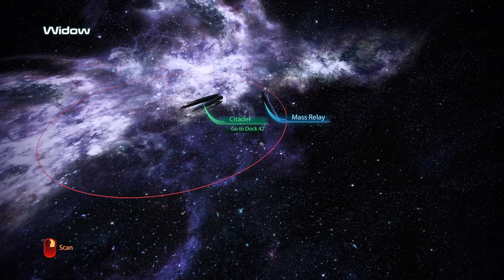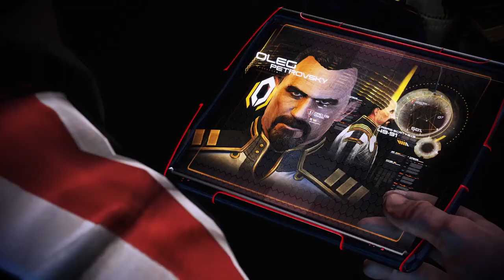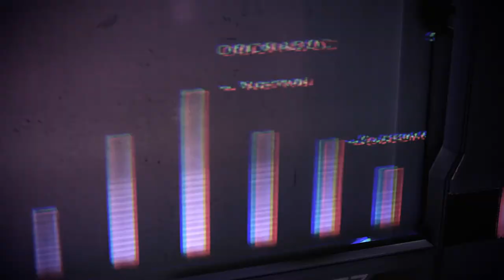Stupid Jellyfish - Let's Play Mass Effect 3 - Episode 9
Just as I was looking to shoot some people I decide to run around and talk it out with various peeps.